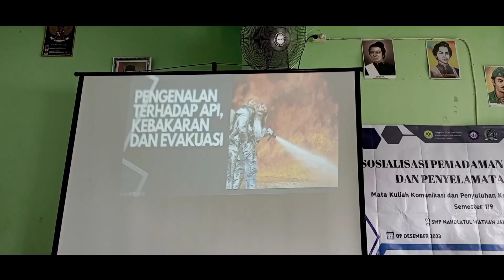SMP NAHDATUL WATHAN MENGADAKAN SOSIALISASI PKPJ BEKERJA SAMA DENGAN MAHASISWA UNJ!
SMP Nahdatul Wathan Jakarta  bekerja sama dengan mahasiswa Universitas Negeri Jakarta (UNJ)melaksanakan Sosialisasi Pemadaman Kebakaran dan Penyelamatan Jiwa (PKPJ) pada Sabtu (9/12/23).

Acara yang diikuti oleh para siswa siswi beserta guru SMP Nahdatul Wathan Jakarta tersebut terlaksana dengan sukses, antusiasme peserta juga membuat para tim penyuluh mengutarakan kegembiraannya setelah melaksanakan sosialisasi ini.

"Alhamdulilah para peserta antusias, jadi kami juga ikut senang dalam menjalankan acara ini" ucap penyuluh

Untuk menjaga kefektifan acara para tim penyuluh sebelumnya telah melakukan analisis lokasi dan memiliki strategi tersendiri dalam memberikan materi kepada peserta.

Tonton selengkapnya di video di atas